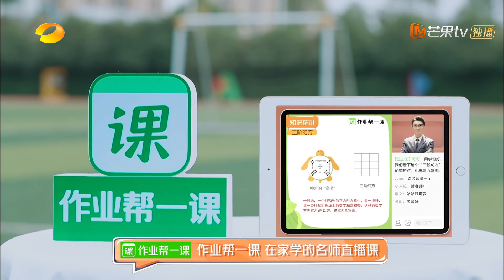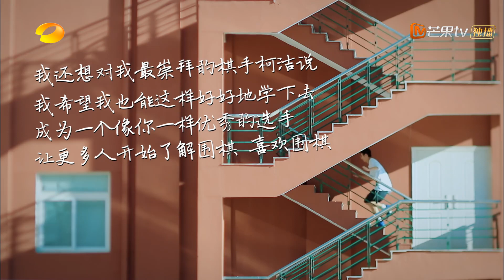《少年说4》20191210期：澳门姑娘纯正东北话怪室友？男孩吐槽妈妈遇神转折 Teenager Said S4 【爸爸去哪儿官方亲子频道】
每周一至周四，湖南卫视中国新一代青少年健康成长心理释放表述节目《少年说》第四季再次集结！少年们，勇敢说吧！更多精彩内容，请下载芒果TV国际APP

《亲爱的客栈3》带你重温美好，一起找回因忙碌而疏远的生活。这一群有故事的嘉宾和有故事的住客，在美到窒息的客栈中，开启一段关于美好爱情和生活的未知旅程。